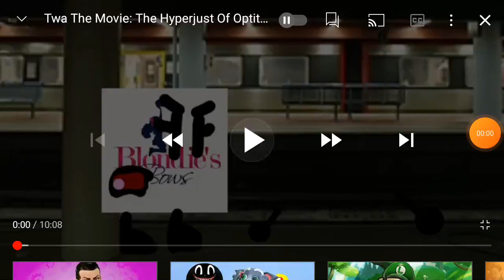Alex Chris The Movie 2 2021 Movie Part 18